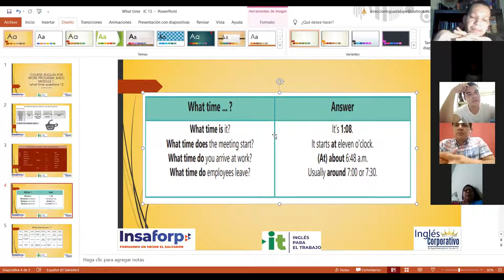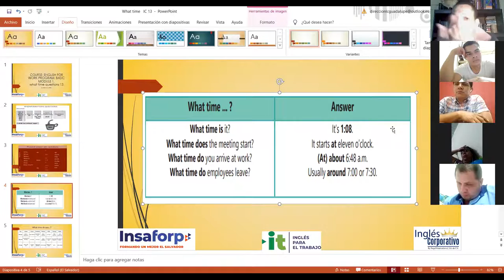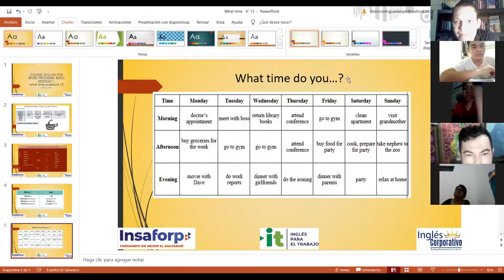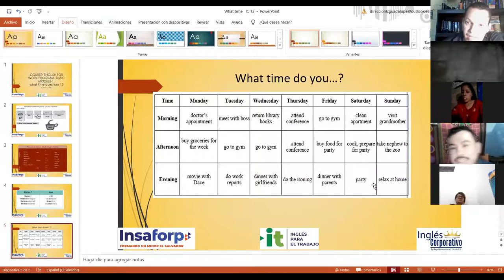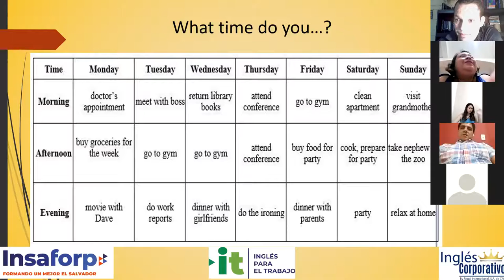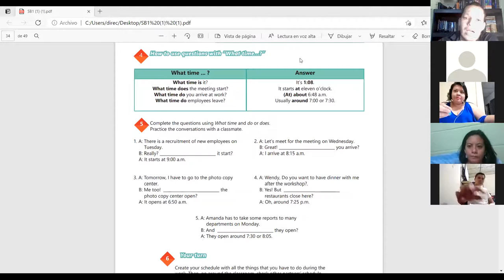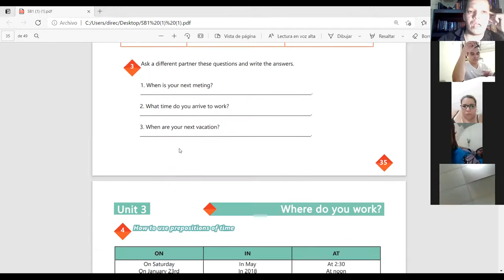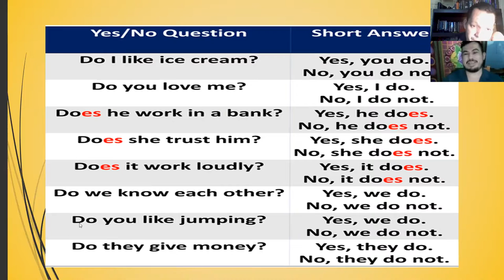Ingles Corporativo-Videoconferencia #13 How to use questions with What time...